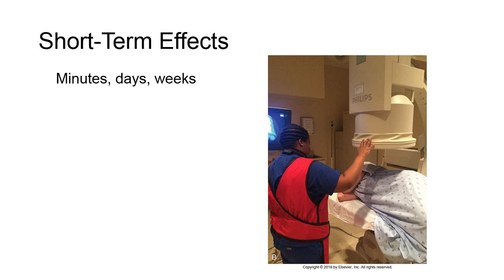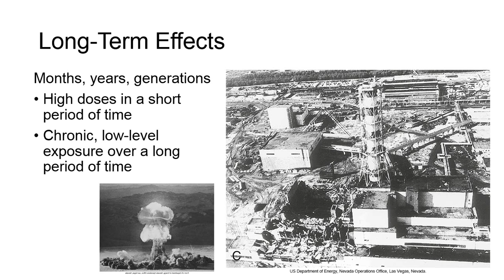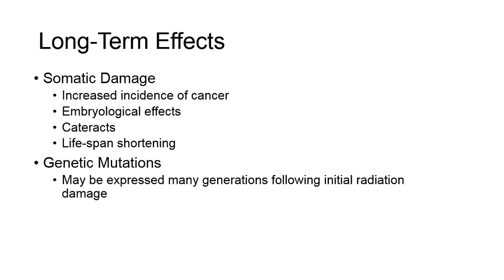RADT 086 Short and Long Term Effects of Radiation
Exposure to radiation can manifest effects immediately and over the course of time.

In this video, I'll be some of the long-term and short-term effects of radiation exposure with historically-collected data from events such as the Hiroshima and Nagasaki atomic bomb survivors and the Chernobyl disaser.  This video is part of the lecture content for a course I am teaching, RADT 086 Radiation Protection and Fluoroscopy for the San Diego Mesa College Radiography Program.

My name is Jeremy Enfinger, and I've been teaching for JRCERT-accredited Radiologic Technology programs since 2005.  I work full-time in management now for a large hospital system in San Diego, while I continue to teach on an adjunct basis because, well, I simply love radiography!